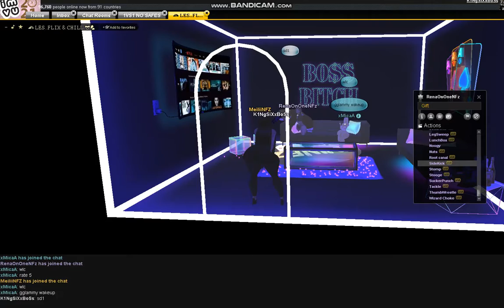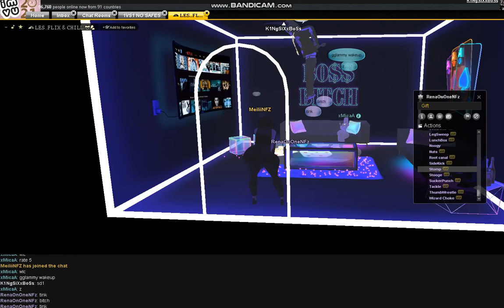RhinoOnOneNFz U LUCKY VU STOPPED LORD YALL NEED HELP WAM TO 1VS1 THO?